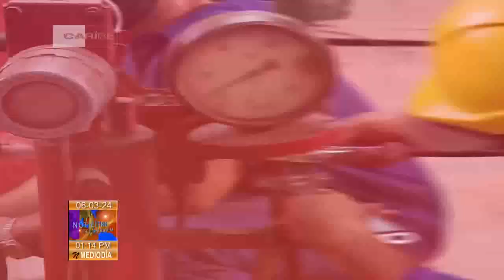Actualización de la Generación Eléctrica en Cuba: 06/03/2024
La UniónEléctrica actualiza sobre la situación de la generación de electricidad en Cuba. El director técnico de la entidad, Ing. Lázaro Guerra Hernández, informó las presiones para este miércoles 6 de 2024 al Canal Cubano de Noticias.